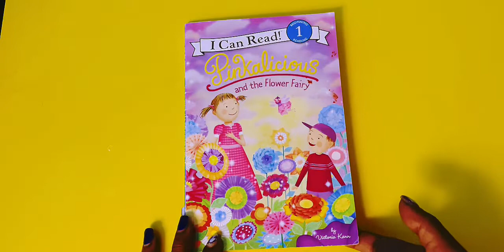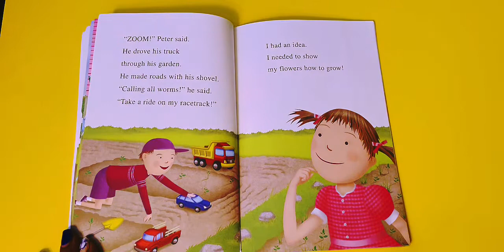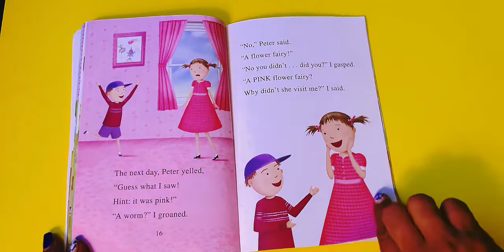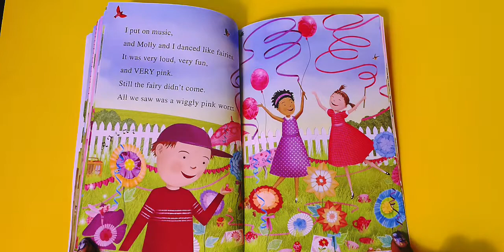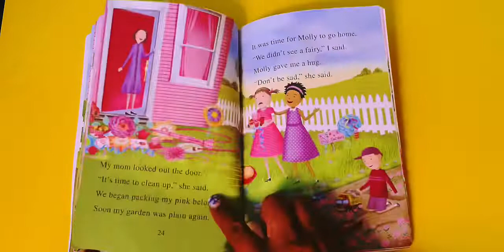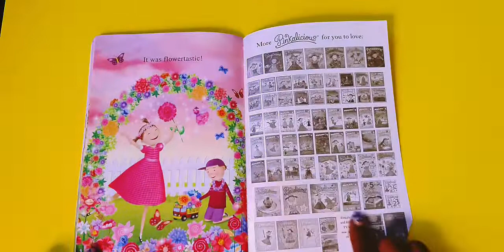Storytime: PINKALICIOUS and the FLOWER FAIRY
PINKALICIOUS BY Victoria kann